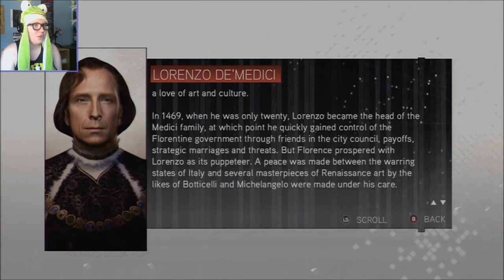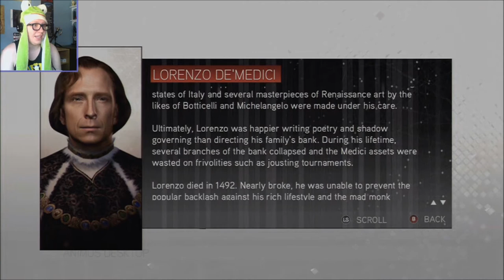LET ME FINISH MY STORY! - Assassin's Creed 2 REPLAY (Part 11)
So... many... distractions...
Also yeah, I'm still figuring out this new microphone... what can I say, Windows 8 is an asshole. Parts 11 - 13 of this Replaythrough will all have a little bit of static, but I'll do my best to fix it before the next set of videos.